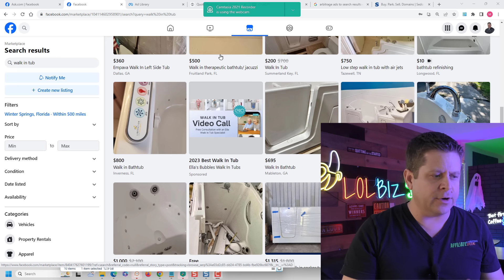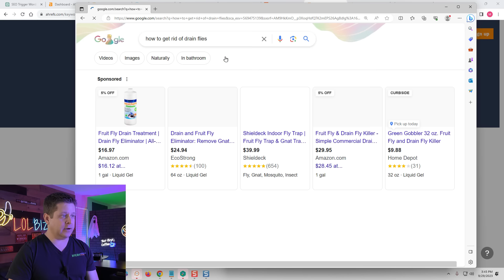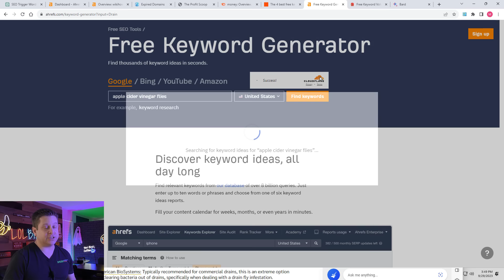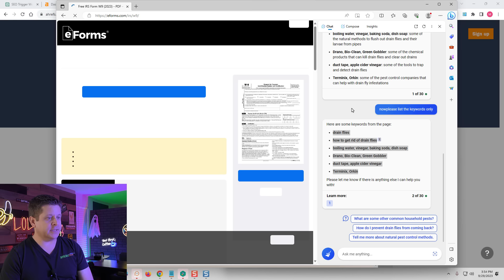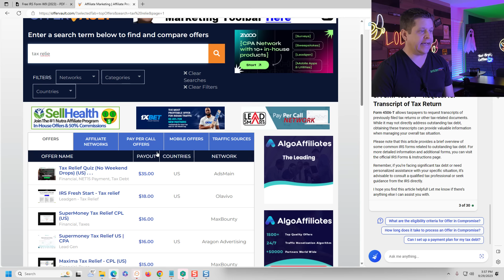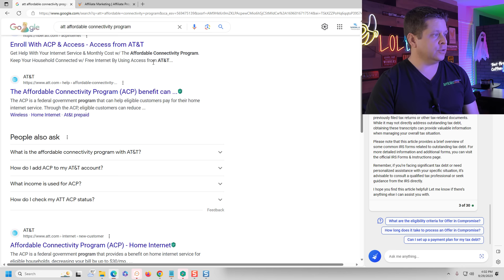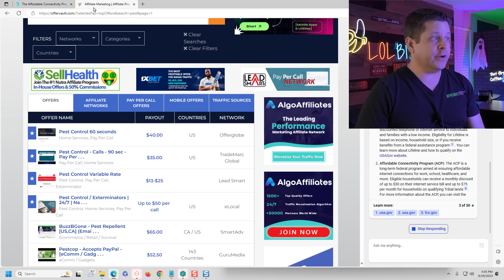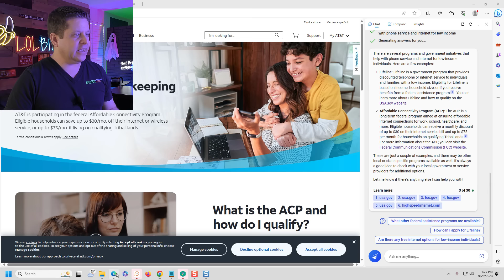I Asked Ai To Find Me Free Money - It Did - $41,202 So Far!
want to use ai to make money... how bout if i could show you how to use tools like bing ai copilot, chatgpt, bard, and other tools to find free money hiding in plain site.